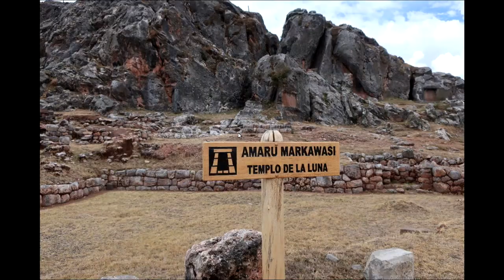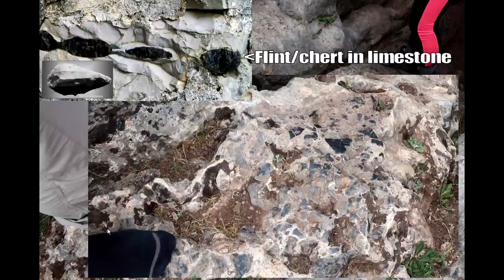Sacsayhuaman Quarries: What the Lost Ancient Technology Won't Show You!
Sacsayhuaman sits on the very limestone that it is built from, a short distance from it there are countless opportunities for quarrying the stone to make those polygonal walls. The nature of the local geology had done most of the work for them.

The lost ancient high technology industry such as Hidden Inca Tours charges good people money to go on tours selling the "mystery". Across the internet and conventional media the business of selling "Just asking questions" is a very big one.
For all the resources and energy virtually ZERO goes into looking for answers to the questions. It's very obvious why that is because their business model is based on finding PROBLEMS even when the SOLUTION is clear.